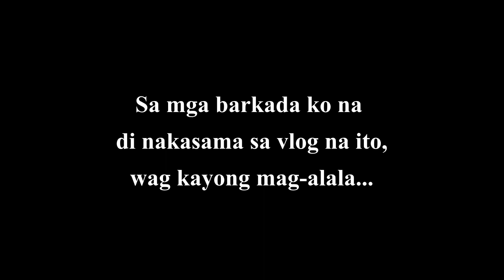Coolehiyow (Unang Parte)